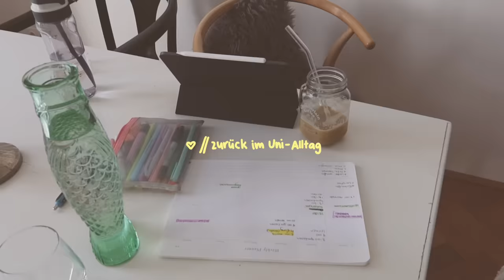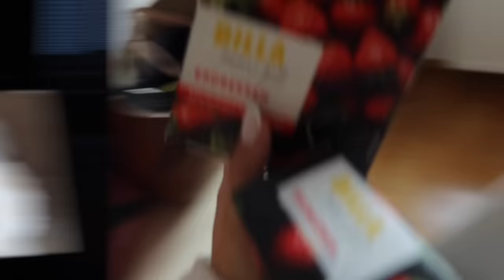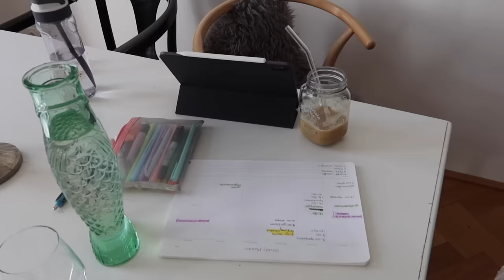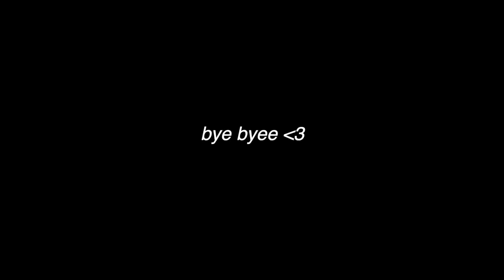zusammen lernen ist halb so schlimm *vlog* // Hannah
Back to uni vlog, ich muss wieder für Klausuren lernen ...
Kamera : Canon eos 5 D
Vlog Kamera: Canon G7X
Schnittprogramm : Final Cut Pro
Name: Hannah
Alter : 23

Hey! Ich bin Hannah, 23 Jahre alt und drehe Videos vorallem Vlogs aber auch Videos zu den Themen Fashion, Beauty &Lifestyle.

Ich hoffe Dir hat mein Spanien, Urlaubs Vlog, Uni vlog, back to uni vlog  gefallen:)

Hannah